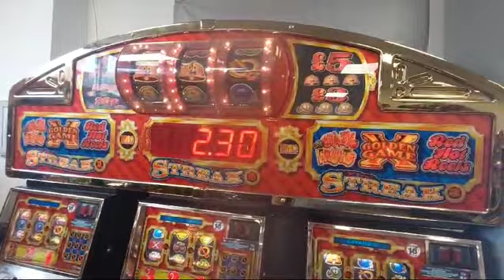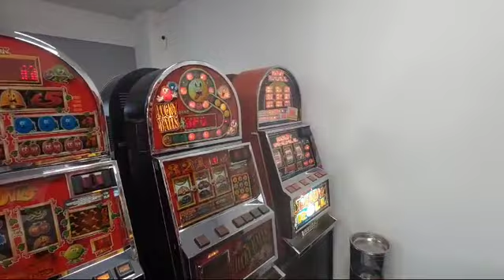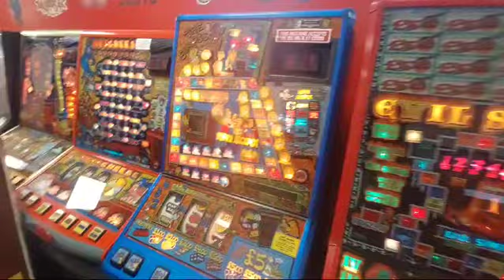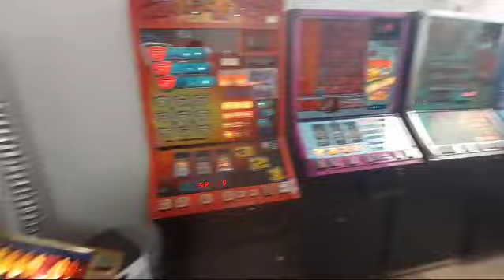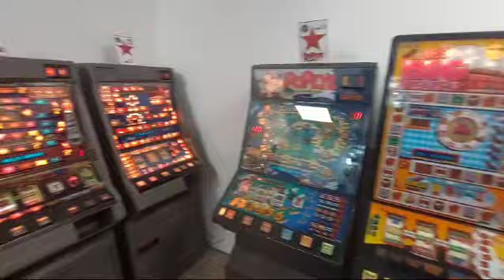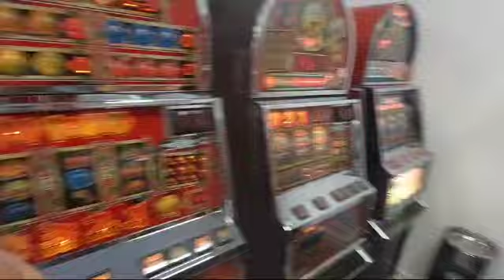DISCOVER MR ONETEC'S EPIC RETRO SLOTS TOUR IN BLACKPOOL!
Step into the vibrant world of Retroslots Blackpool with Spin Blitz, as Mr. Onetec embarks on an unforgettable arcade adventure! In this thrilling episode, we dive deep into the retro vibes and explore exciting new slot machines, including the fun-filled Trivial Pursuit and the catchy Hokey Cokey. Located at 18 Foxhall Rd, Blackpool FY1 5BW, Retro Slots is the ultimate destination for classic arcade fans and slot enthusiasts alike. Enjoy exclusive footage, showcasing the dazzling atmosphere, epic wins, and fresh gameplay from the newest arrivals. Don't miss out on this arcade paradise!

Prepare for exciting spins, big jackpots, and a nostalgic journey through the heart of Blackpool’s arcade scene!

All Play Is Funded By The Channel & not The Venue.
Check out Our Forum for the community big wins slot request & loads more

Join us on Facebook for news, giveaways and competitions, It is always free and quick to enter, find us

18+ Only. RESPONSIBLE GAMBLING - Gambling is very addictive and can cause financial problems, if you do gamble, only gamble what you can afford to lose and set yourself limits! If gambling has become an issue for you then you can speak with Gamcare

GAMESTOP lets you put controls in place to restrict your online gaming to a period of your choice. You will be prevented from using gambling websites and mobile apps run by companies licensed in the UK.